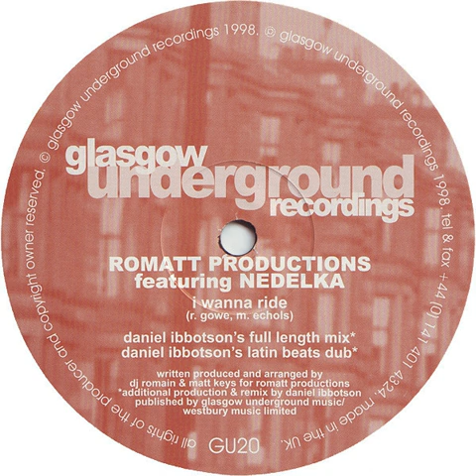Romatt Productions Featuring Nedelka ‎– I Wanna Ride (Muzique Tropique's Ride The Groove Mix)(1998)